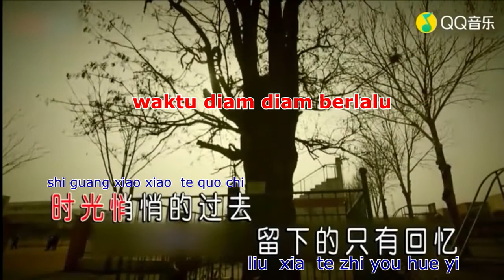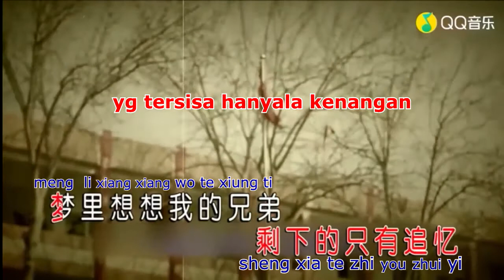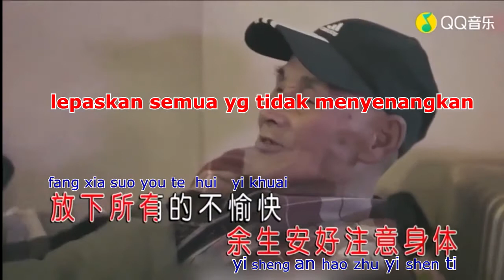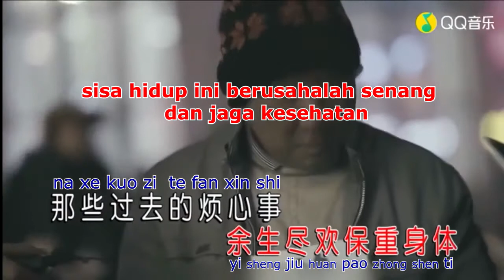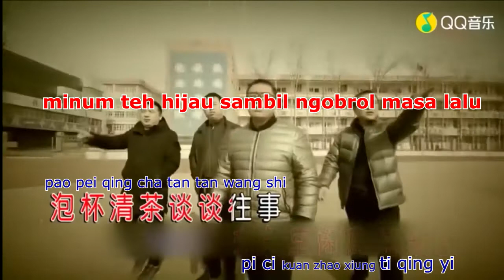lao le xiong di 老了兄弟 karaoke mandarin / chinese no vocal / tanpa vokal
saudaraku kita sudah tua. terjemahan indo